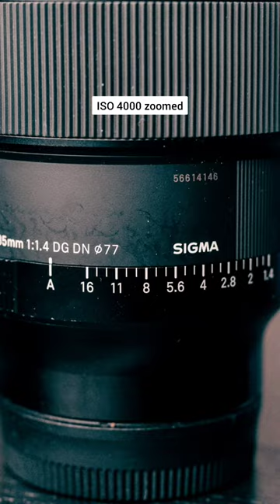Camera basics: ISO